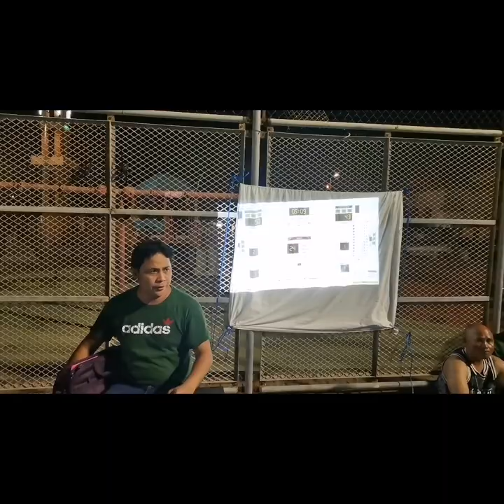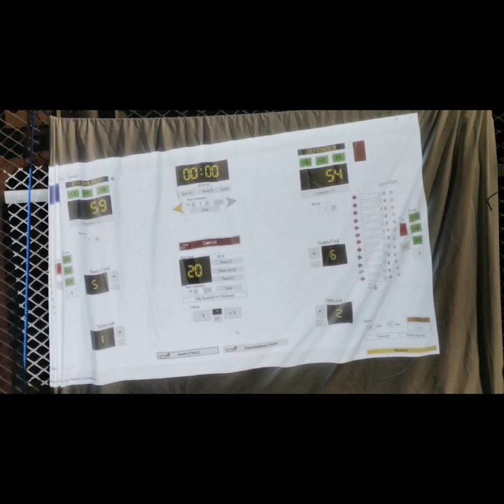Jizan Basketball Leauge⛹️🤾 EyeShield21 Vs Defenders || Game #01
To compete with 8 different teams and enhance Sportsmanship and frienship to all players even we're in different company and different tribes / languages we speak..But we are one Nation..we are All Filipino People...

This video is my original content and it is for entertainment only...